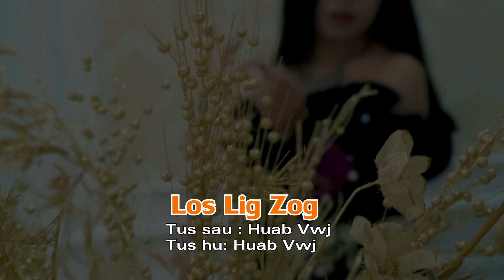Huab Vwj - Los Lig Zog ( KARAOKE )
Huab Vwj - Los Lig Zog ( OFFICIAL KARAOKE )
Singer: Huab Vwj
Produced: Gust Her

any use or reused of this video to other channel will be report and their channel could be banned, thanks

Txwv tsis pub coj mus tso rau lwm tus channel, yog tso nws tus youtube yuav raug report thiab raug kaw, ua tsaug ntau. (Tri Images Prod)